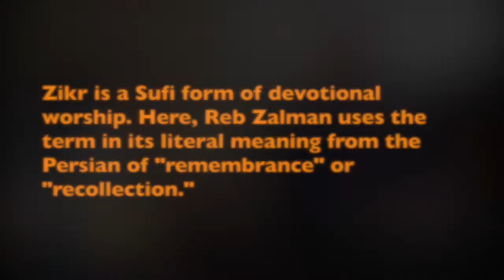Overcoming the Negative Subliminal Zikr with Reb Zalman (May 4, 2014)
Pir and Rebbe Zalman (Sulayman) Schachter-Shalomi (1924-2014) discusses the negative subliminal zikr that often runs in the mind and how to deal with it in Ashland, Oregon, on May 4th, 2014. Video and editing courtesy of Rabbi David Zaslow.